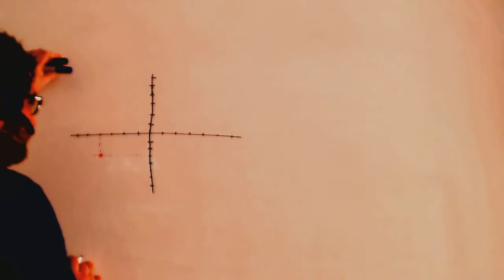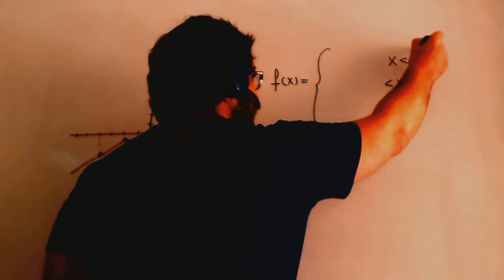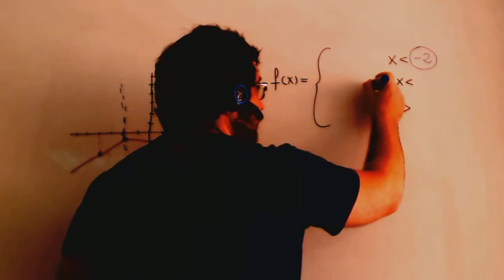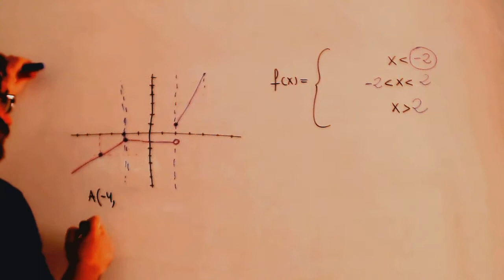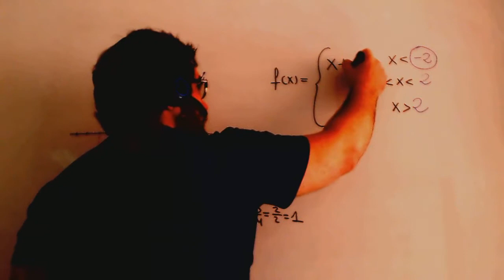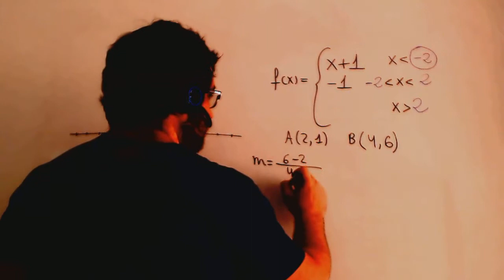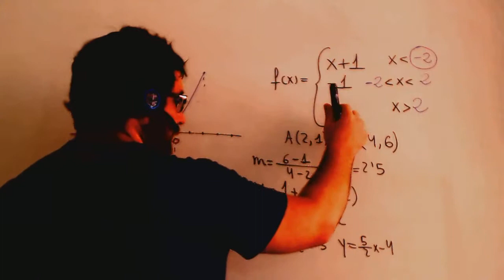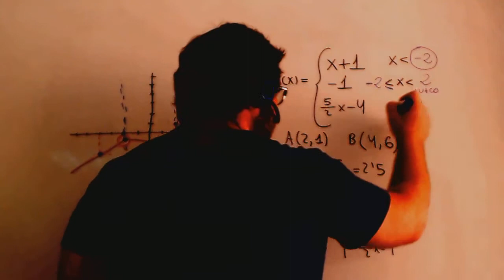Funcion a trozos Matematicas 4º ESO Academia Usero Estepona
Funcion a trozos Matematicas 4º ESO